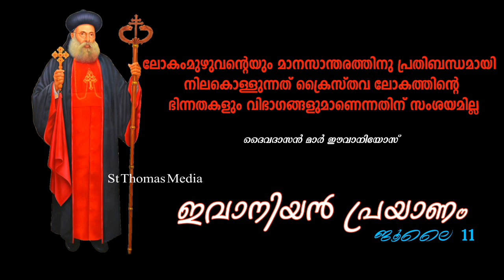Mar Ivanios Day | Thought of the day | July 11